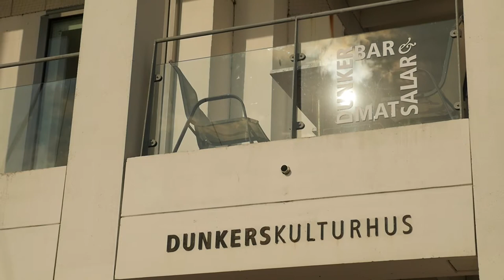Norra Hamnen and Dunkers 5